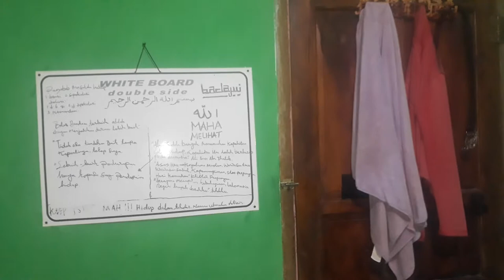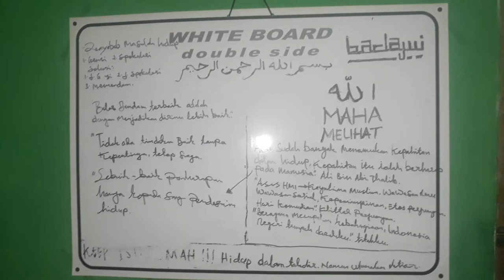ALASAN MASAK TUMIS BAYAM TAHU DAN SAMBAL PEDAS GORENG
GUYS.. Pada video kali ini aku ingin menginformasikan kepada kalian tentang alasan masak bayam tahu dan sambal pedas. Penasaran? Terima Kasih.